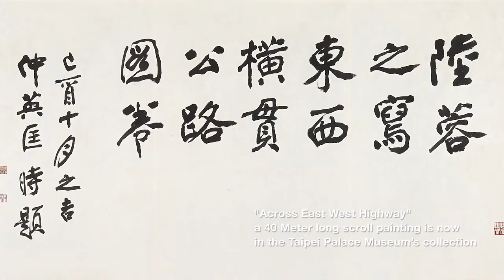《答應你》預告片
LORDOPOLIS CREATIVES USA Presents a documentary art film == Re: Promises

Title Calligraphy：FU Shen
Starring：Victoria LU & FU Shen
Editors：Kerry ZHAN / LIU Ya / LIU Yanan
Writers：SU Yang / Nate LORD / Victoria LU
Special Effect：Kerry ZHAN & Abel ZHAO
Marketing：Michael LIM
Photography：ZHUO Hong
Producers：Victoria LU / Lulu Zhang
Executive Producer：Patrick Mao HUANG
Associate Producers：ZHUO Hong / LIU Ya / XUE Peng / WANG Yinfeng / Cheng Chi CHUANG
Associate Director ：FU Sen
Directors ：Victoria LU & Abel ZHAO

World Sales :
Flash Forward Entertainment International
Sales Manager： Patrick Mao HUANG
Sales Representative ：Joanne KE & Roy CHANG